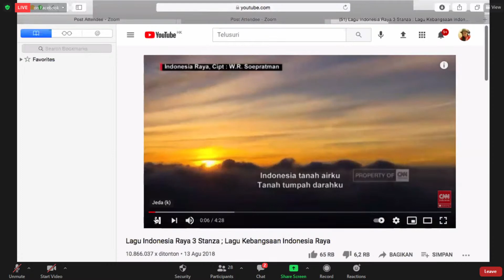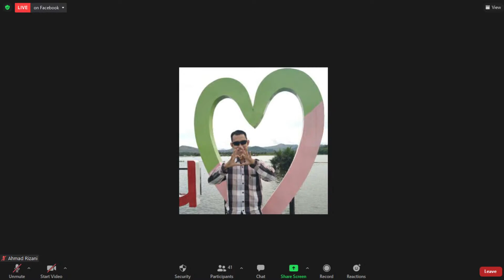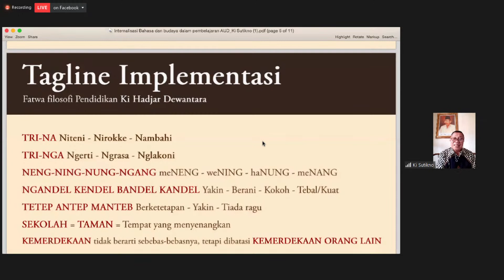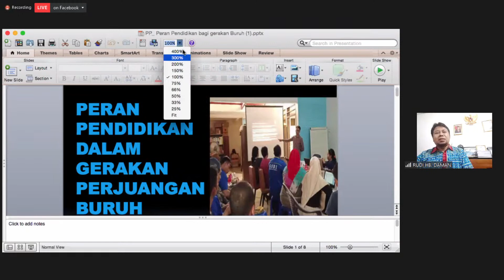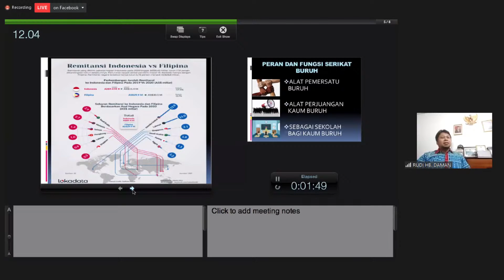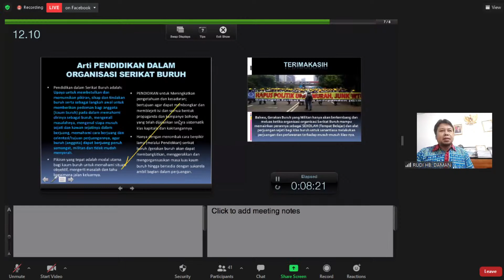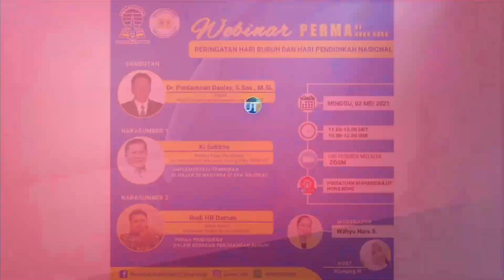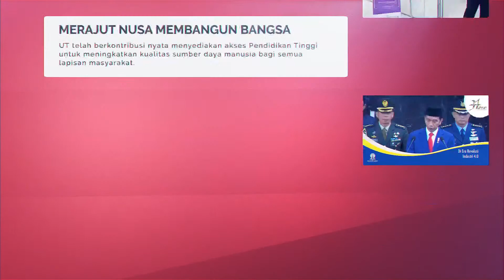Webinar PERMA UT Hongkong: "Implementasi Pemikiran Ki Hajar Dewantara di Era Milenial"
Hari Buruh Internasional 1 Mei adalah hari raya besar kaum buruh dan kelas pekerja progresif yang sadar akan identitas kelas.
Sedangkan 2 Mei adalah peringatan Hari Pendidikan Nasional (Hardiknas). Bagaimana korelasi antara pendidikan dan gerakan perjuangan buruh?

Dalam rangka memperingati Hari Buruh Internasional dan Hari Pendidikan Nasional, Persatuan Mahasiswa Universitas Terbuka Hong Kong (PERMA UTHK) akan menggelar seminar daring yang akan diselenggarakan pada:

Hari/ Tanggal : Minggu, 2 Mei 2021
Pukul :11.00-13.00 HKT/ 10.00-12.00 WIB

Dengan tema :
*Implementasi Pemikiran Ki Hajar Dewantara di Era Milenial*
Narasumber : Ki Sutikno
Direktur PPKIJ (Pusat Pendidikan dan Kebudayaan Indonesia-Jepang)

*Peran Pendidikan Dalam Gerakan Perjuangan Buruh*
Narasumber : Rudi HB Daman
(Ketua Umum GSBI)

Sambutan: Dr. Pardamean Daulay, S.Sos, M.Si.
Kepala PPMLN Universitas Terbuka

Passcode: perma_uthk